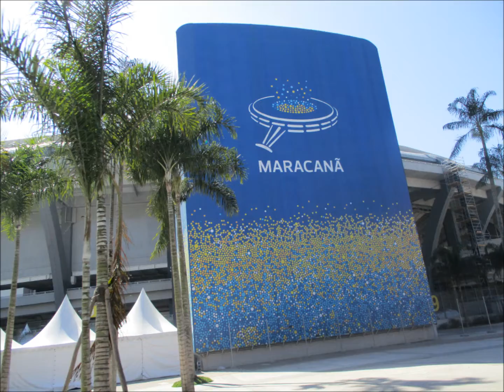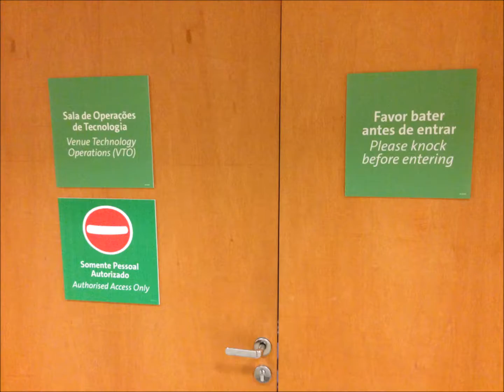Rio 2016 Olympic Games (no music)